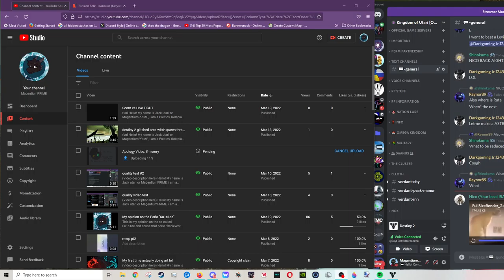progress on the apology video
:3

Hello! My name is Jack utari or MagentiumPRIME, i am a Politics, Roleplay, and Meme youtuber with ADHD and Autism(Medically Diagnosed) who is working towards a better channel, discord server, and life, my goal is to hit a thousand subcribers on youtube aswell as 500 members on my discord!

I am a 19 year old Maori Native of New Zealand, i am a furry(kinda) and i love writing! My political views fall upon Accelerationism, i am neutral on LGBT and have negative-ish views on BLM(The organization not the People), i also do not support socialism or far right ideologies like Silencium, i also do not like Centrist parties, and i actively denounce fascist ideologies, my countries that i dislike/hate are: Russia, Ukraine, North Korea, USA, Belgium, Algeria, Turkey, Brazil, China, Nigeria, Egypt, Iraq, Syria, Israel, Palestine, and last but not least my home country New Zealand. I have personnel reasons aswell as political for why i hate/dislike these countries.

If you keep wanting to support me join the discords below!